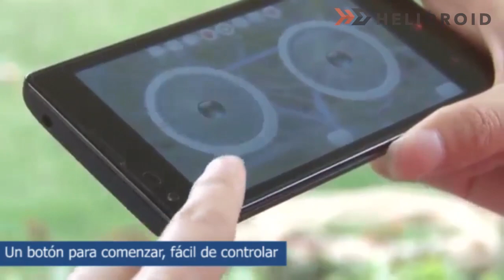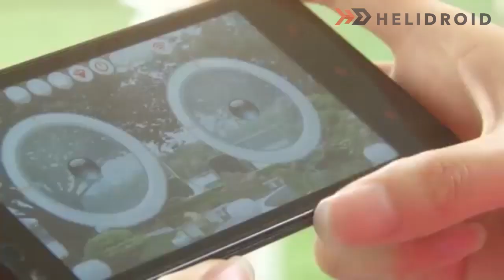Walkera QR Y100-Helidroid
Video explicativo de este modelo QR Y100, de venta en nuestra tienda.